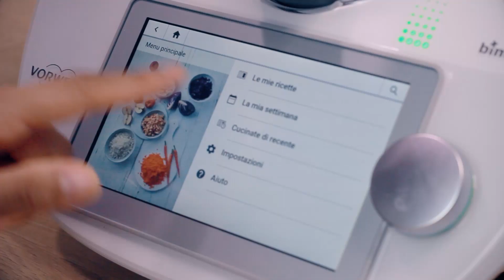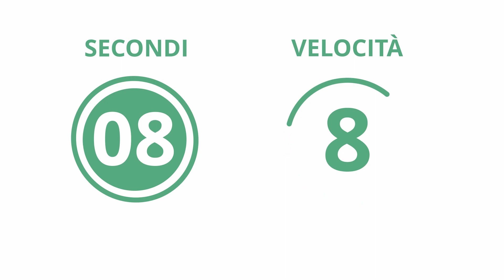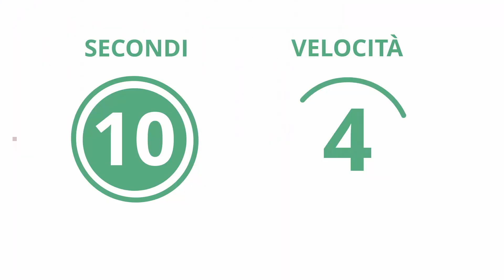polpette di pollo con emulsione alle erbe 😋| Bimby Tm5, Tm6 | Thermomix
Ciao!! 🖐
e non dimenticare di attivare 👉🏼 «🔔»